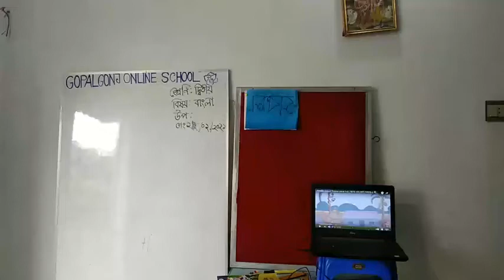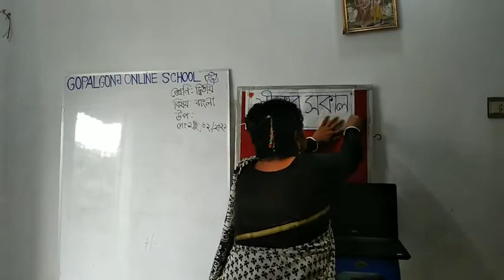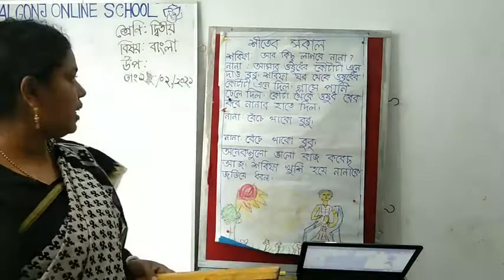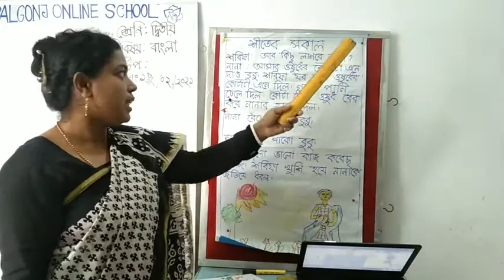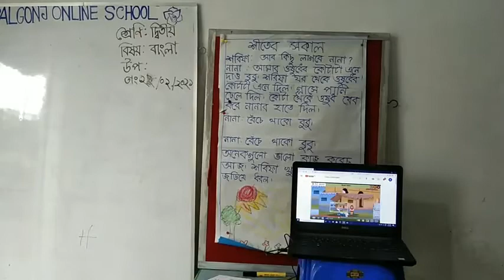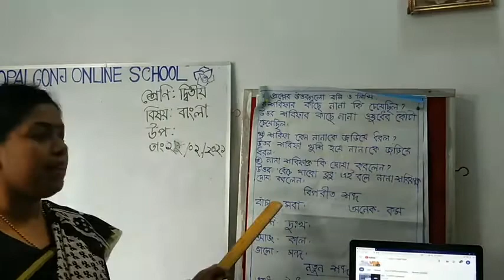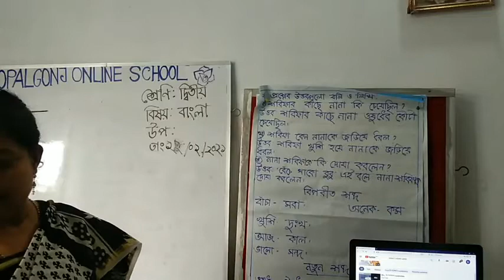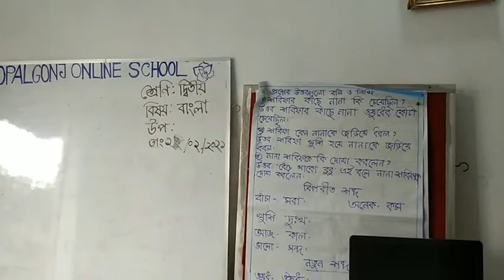Class -2.No. 13 Nilfa Government Primary School.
No. 13 Nilfa Government Primary School.
Tungipara, Gopalganj.
Class II.
The subject is Bengali.